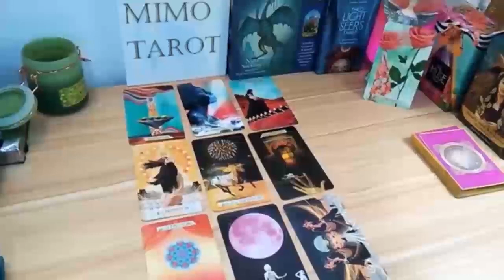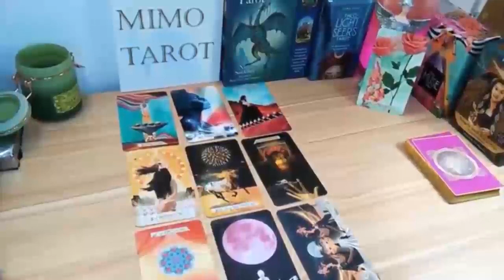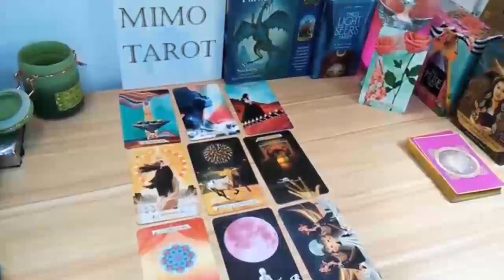PISCES TAROT LOVE READING THIS PERSON WANTS TO TALK, FINALLY SOME CLARITY